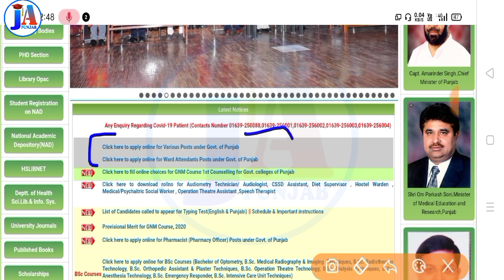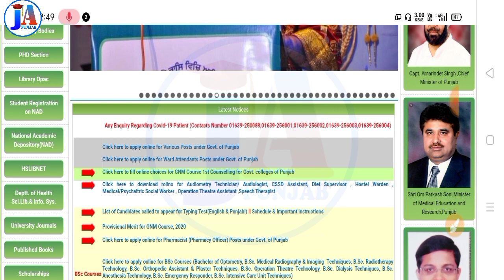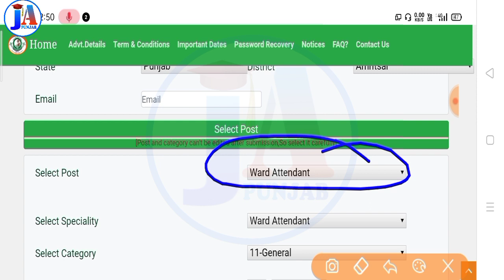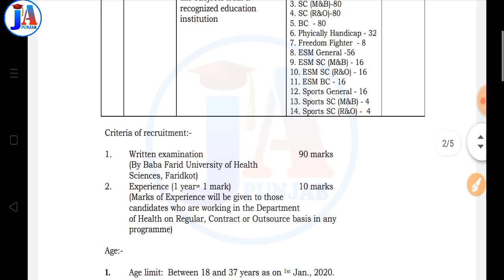Ward boy apply online / wardboy / bfuhs recruitment 2020 / freejobsalert / bfuhs form Date extended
ਵਾਰਡ ਅਟੈਂਡੈਂਟ ਬੁੱਕ ( Punjabi & English) 👇👇👇

Punjab Multipurpose Health Worker ( Male & Female ) Test Guide 2020 in ਪੰਜਾਬੀ

ਸਟਾਫ ਨਰਸ for ANM & GNM 2020 in (Punjabi)

ਪੰਜਾਬ GK ਬੈਸਟ ਬੁੱਕ 👇👇👇👇👇

ਸਾਡਾ ਪੰਜਾਬ by MUNISH JINDAL ( Punjabi)

Sada Punjab by MUNISH JINDAL ( English)

Punjab Police sub inspector ( Punjabi )

Punjab Police sub inspector ( English)

please like 👍 This 👆👆 effort 🙏

jobs in bathinda ,   job punjab , urgent job requirement in amritsar , 8 pas sarkari job ,